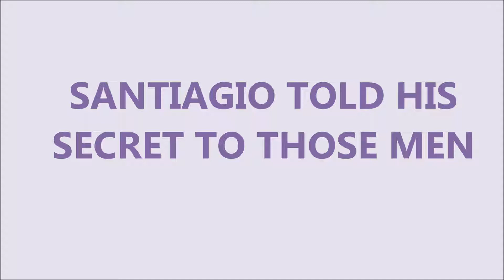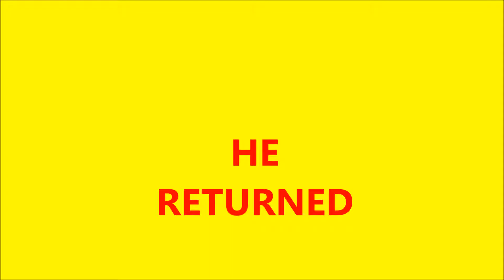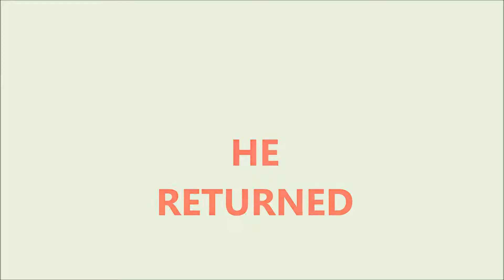THE ALCHEMIST 2 | by paulo Coelho | বাংলায় The Alchemist | novel alchemist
SLSTW.B. WBSSC WBCSC EnglishLiteratureবাংলায় EnglishPass+Hons.MCQ+Text WBSCHOOLSERVICE paulocoelho alchemist | novel by Brazilian author Paulo Coelho
it is the story of Alchemist
The Alchemist, by Paulo Coelho, is a story about a young shepherd named Santiago who is able to find a treasure beyond his wildest dreams and feelings of self-doubt. In this fable, the author uses magical realism to portray Santiago’s physical and spiritual journey, as he learns to listen to his heart and realizes that his aspirations belong not only to him but to the universe as well.

Living in Andalusia, Spain, Santiago is a humble shepherd who wants only to roam with his sheep, enjoy wine, and read a good book. Fate intervenes, however, in the form of a recurring dream about a great treasure hidden at the base of the Egyptian Pyramids.

Santiago meets Melchizedek, a strange wise man and king from a far-off land. Melchizedek appears to those who are seeking their Personal Legend, or deepest life-long goal. This ambition comes from the Soul of the World which conspires to help everyone reach their deepest desire. Unfortunately, fear and routine often get in the way.

Soon, Santiago decides to sell his flock and seek his treasure. Melchizedek gives Santiago two stones, a black stone called Urim, meaning "yes," and a white stone called Thummim, meaning "no.” Santiago is to consult these if he cannot understand the omens. He sets sail for Africa to seek his treasure and “Personal Legend.” Santiago’s first day in Tangiers, Morocco, he is robbed and left completely alone. Unable to speak a single word of Arabic, Santiago contemplates giving up and turning around. But he remembers the words of the wise man and carries on. Eventually, he finds work at a crystal shop for one year, where he
earns enough money to buy a new flock of sheep and return home. Instead, he joins a caravan crossing the desert to Egypt, thus moving closer to his dream.

On the caravan, Santiago meets an Englishman who has come all the way to Africa to seek a renowned alchemist. His new travel companion carries two stones just like Santiago’s and believes it is not accidental that the two of them have met. Santiago finds the Englishman's ideas to be similar to Melchizedek's. They both speak of a Soul of the World to which we are all connected. The Englishman also reveals that the goal of alchemy is the “Master Work,” which includes a liquid called the Elixir of Life and a solid called the Philosopher’s Stone. When they finally arrive at the Al-Fayoum oasis—the home of the titular Alchemist—Santiago meets a beautiful girl named Fatima with whom he immediately falls in love. He soon discovers that love, like the Personal Legend, comes directly from the Soul of the World.  While walking in the desert, Santiago has a vision of an upcoming battle. He rushes back to warn the elders at the oasis.  The next day, 500 armed tribesmen enter the oasis as Santiago has predicted. The men, duly warned, kill all of the intruders. The chieftain of the oasis awards Santiago 50 pieces of gold and offers him a position as a counselor.
Santiago considers staying at the oasis with his new-found love Fatima, instead of seeking the Pyramids. Fatima, however, tells Santiago that she understands his need to realize his goal. The women of the desert, she explains, are proud of their men's freedom. This confuses Santiago, who is unable to separate love and possession.
The Alchemist finds Santiago and tells him that he will lead him to his treasure. While on the move, the Alchemist teaches Santiago that hearts can be treacherous, but the best way to keep them from fooling you is to listen to them intently; one must listen to the Soul of the world to find one’s treasure. Everything on earth, even minerals, has a Personal Legend. This is why alchemists can change any metal into gold: they are simply helping the metal achieve its Personal Legend. The next day, the men arrive at a monastery. The Alchemist uses his piece of the Philosopher's Stone to turn lead into a quantity of gold and gives some to Santiago and some to a monk. Santiago continues on to the Pyramids alone. There he is overwhelmed with joy realizing he can turn back now—that the real treasure is not gold or jewels, but the wisdom he has gained from his journey and his love for Fatima.

The Most Important Law in This Universe (This Was Kept Secret)
Best Motivational STORY- The Alchemist Book Summary